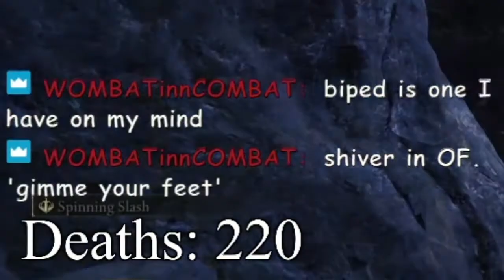STOP WITH THE FEET THING